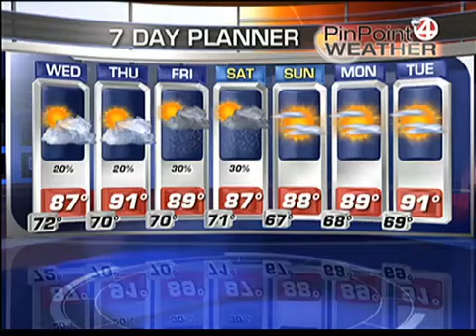CHEF BRETT MCKEE & ELI'S TABLE 5 30 12